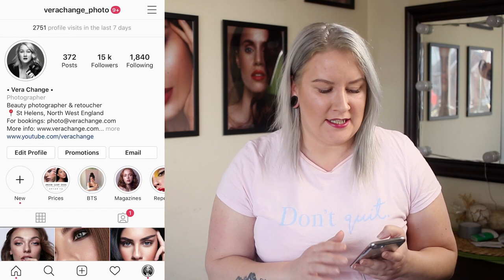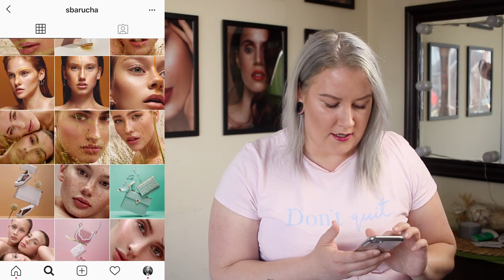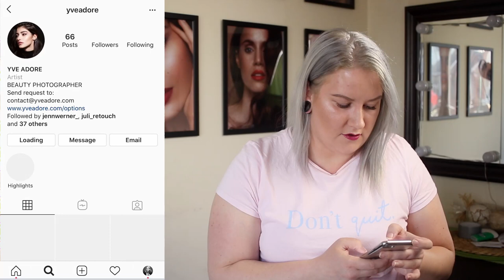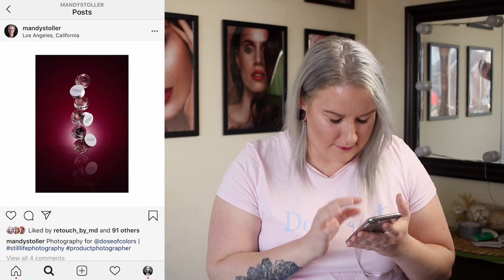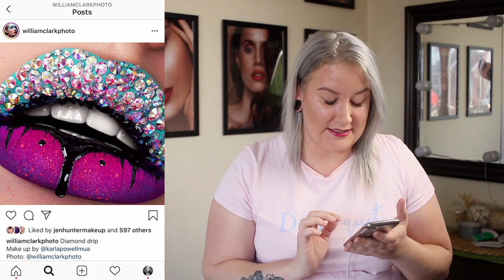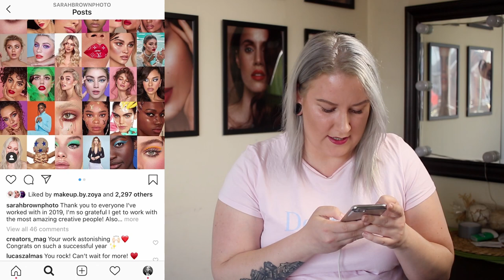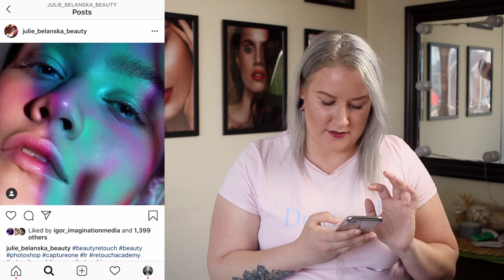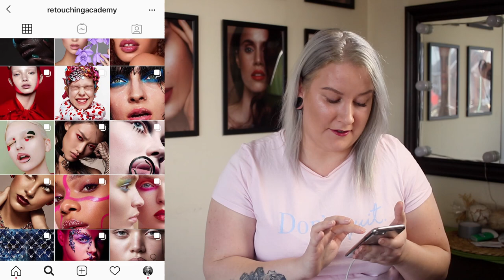GET INSPIRED: 20 amazing BEAUTY PHOTOGRAPHERS to follow on Instagram // Beauty, macro, still life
Get inspired by my favourite creatives from the industry! In this video, you will find mixture of beauty photography, still life/product photography, commercial work, glam beauty, some amazing colour grading, retouching and creative ideas.
20 amazing beauty photographers to follow on Instagram: Let me know which one is your favourite down in the comment section :)

Time stamps and links to everyone´s profile below:

1:33 Julia Kuzmenko McKim
2:10 Liubov Pogorela
2:47 Sven Barucha
3:27 Kate Whyte
4:18 Jenn Werner
5:08 Marie Bärsch
6:10 Katarina Hildebrandt
7:03 Iulia David
7:56 Yve Adore
8:47 Michelle Monique
9:58 Tamara Specht
10:56 Mandy Stoller
11:46 Zoë Noble
13:13 William Clark
14:43 Alex Malikov
15:45 Sarah Brown
16:40 Jayden Fa
17:57 Kayleigh June
19:30 Julie Belanska
21:09 Sasha Zar

22:53 Retouching Academy
23:36 7Hues Beauty

*Thumbnail picture consist of pictures form all mentioned photographers.

GEAR I am using:
Lens 1: Sigma 105mm 2.8 Macro
Lens 2: Canon 50mm 1.4
Light 1: Godox SK 400 ii
Light 2: Godox MS 300
Trigger: Godox X Pro C
Light boom stands: Phot-R
Modifier 1: Neewer Octabox
Modifier 2: Phot-R Beauty dish
Modifier 3: Andoer Deep parabolic umbrella
Reflectors (different sizes) by Phot-R & Selens
Posing table
Colour checker card: Spyder
Tethering cable: Tether Tools
Retouching tablet: Wacom Intuous
Monitor: Asus Pro Art
Computer: Mac Mini
+more

PHOTO editing software: Adobe Photoshop CC & Capture One 20